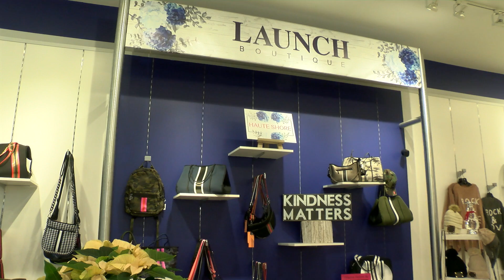Christmas 2021 60 sec promo#1